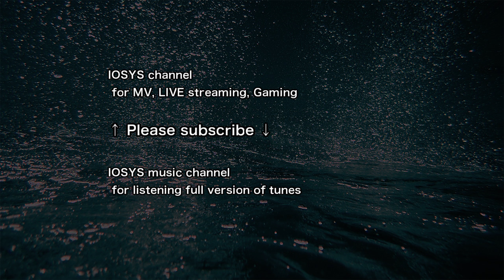【東方】You kill our faith and lives【ユウノウミ】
02. You kill our faith and lives
Composed by かめりあ (かめるかめりあ)
Lyrics written by 夕野ヨシミ
Song by あいかぴん (Raise Clamor)
Character 風見 幽香
Original 今昔幻想郷　～ Flower Land(東方花映塚), 幽夢　～ Inanimate Dream(東方幻想郷)

収録アルバム：IOY-0012 Toho Warfare:BLACK

聖なる戦いが、幕を開ける。
「ユウノウミ」と「天然ジェミニ」が贈る東方軍人化二次創作の世界を舞台にしたロックがメインの東方ボーカルアレンジCD第1弾!!

01. Sanctuary of innocence
02. You kill our faith and lives
03. You betray the love
04. You are sinners
05. You wander to regain recollections
06. You desire world downfall
07. Sanctuary of innocence (off vocal version)
08. You kill our faith and lives (off vocal version)
09. You betray the love (off vocal version)
10. You are sinners (off vocal version)
11. You wander to regain recollections (off vocal version)
12. You desire world downfall (off vocal version)

Produced by　ユウノウミ＆天然ジェミニ
Illustration by　かなりあ (フウセンカズラ)

全ての原曲は「上海アリス幻樂団」のZUN氏によって作曲されたものです。